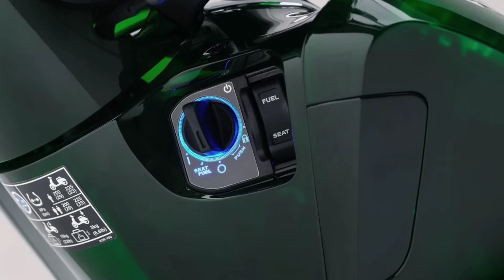HONDA SH 125i VETRO VERSION! | ANG MAHAL!